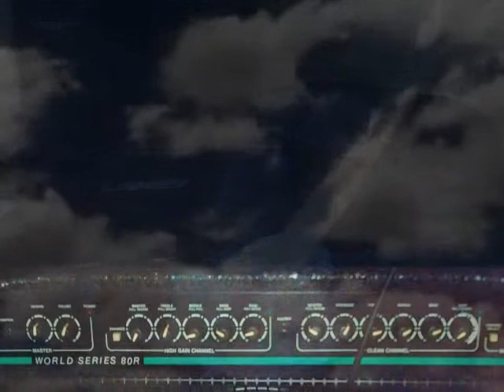In My Chair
(Tone:  I've driven this beyond normal sound level - careful if using headphones! Also fine-tuned the sound... this thing rocks!).
 A new slant on an old Status Quo classic with a grungy feel to it!